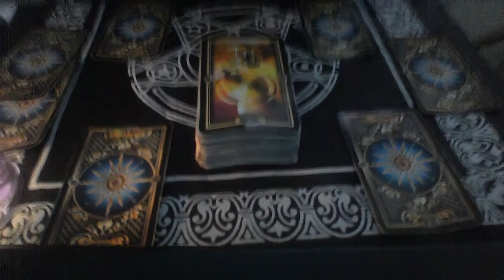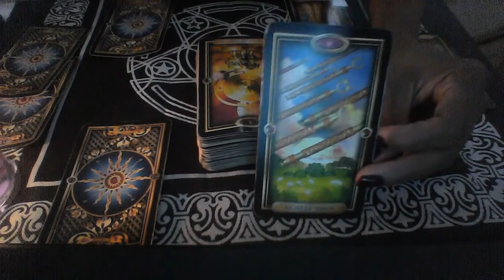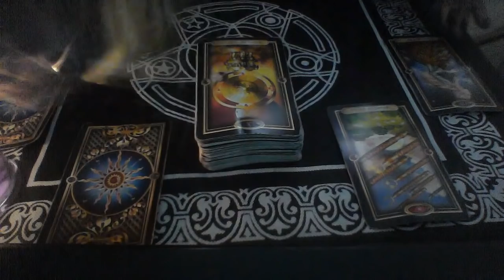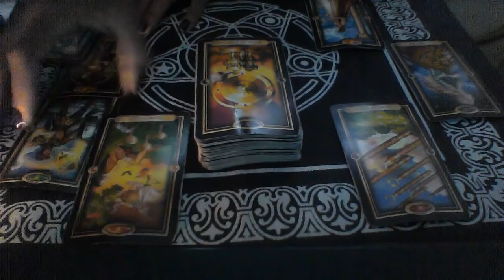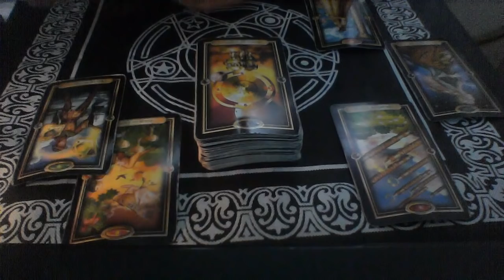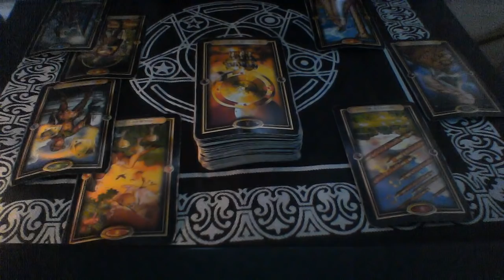SCORPIO NOV DEC 2018 WOULD HE SHE RATHER BE WITH ME FOR THE HOLIDAYS